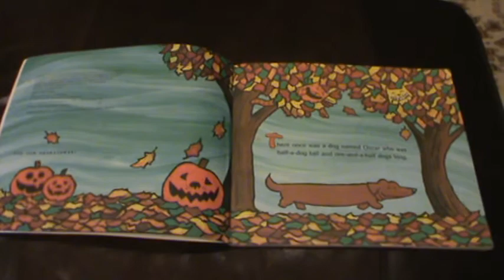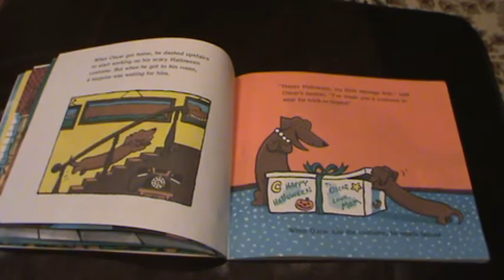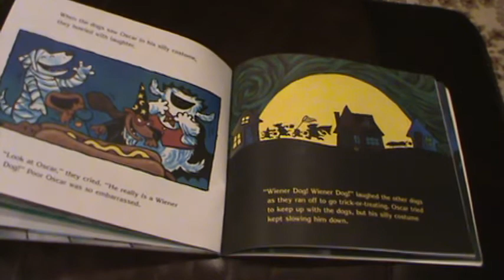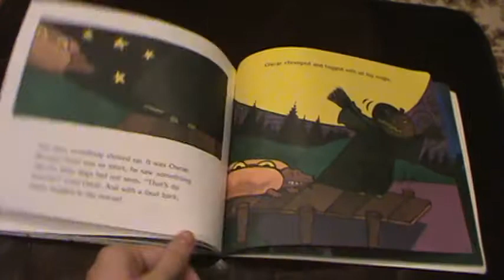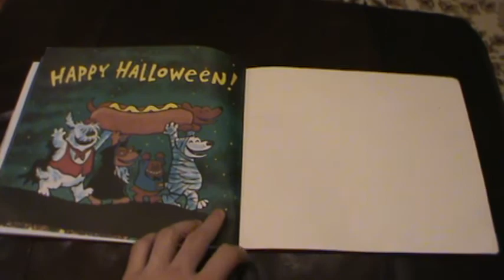Stinky Stories - The Hallo-Weiner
Since I am heading off to college for a few months, I decided to record some of my younger siblings' favorite stories for them to enjoy while I'm away.

If you came for a serious reading of these stories, or disapprove of "smelly" talk, this is not for you. Otherwise, enjoy the overly silly reading of this classic children's story!